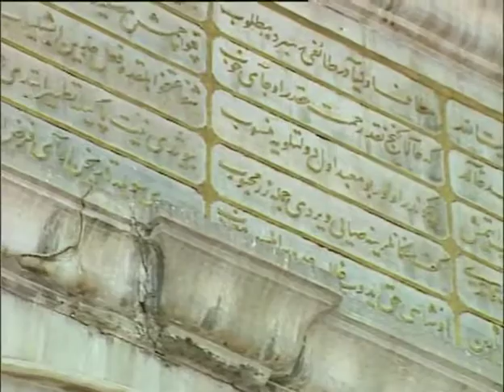Metin Kara - Eyüp Sultan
Okuyan: Metin Kara
Albüm: Kırmızı Gül
Senarist: Mustafa Aslantürk
Yönetmen: Mustafa Aslantürk
Yapım: Hazan Prodüksiyon